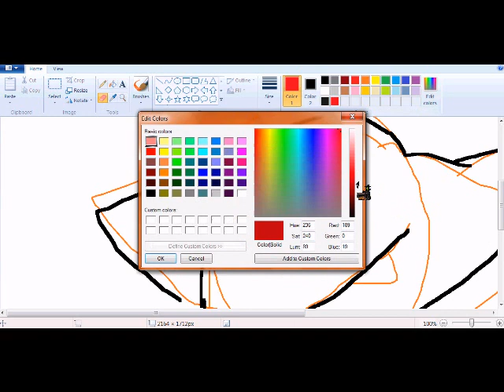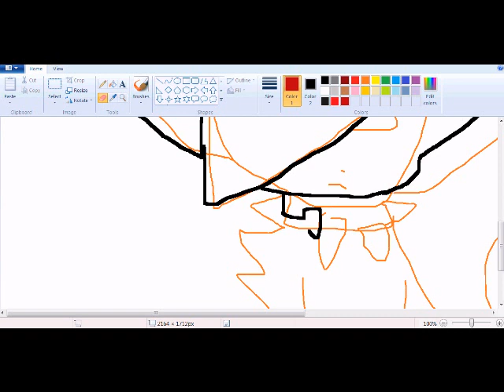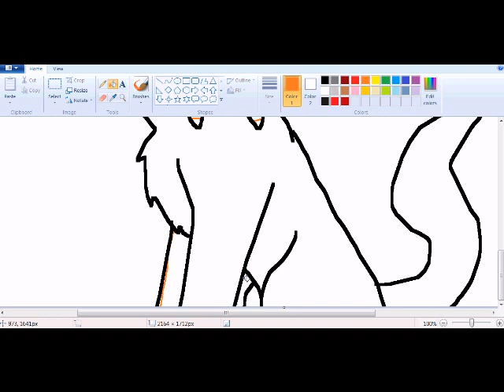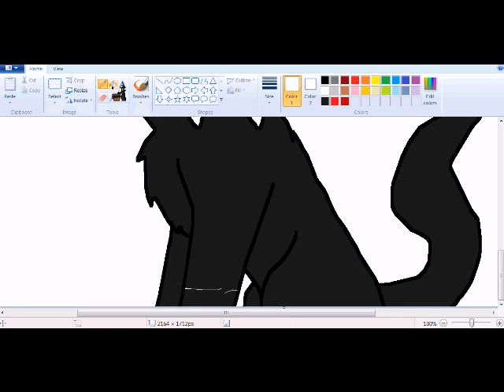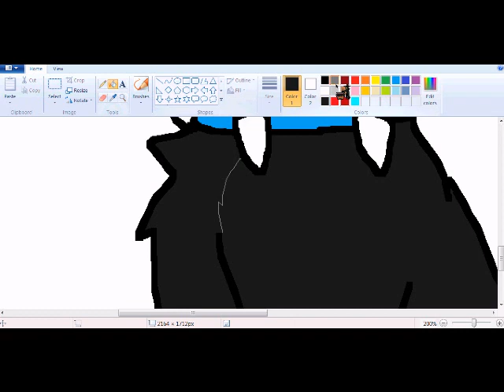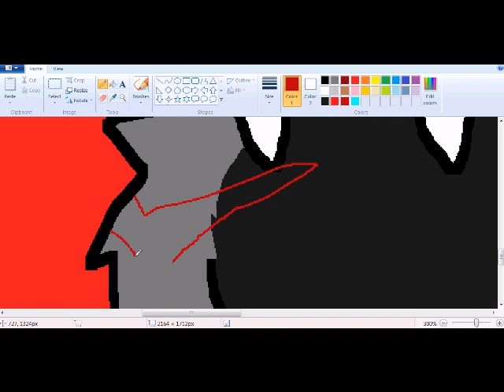Scourge speedpaint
I DO NOT OWN OR CLAIM ANYTHING! So, this is how I I I I I!!! Imagine Scoyrge, yes with a blue coller :P